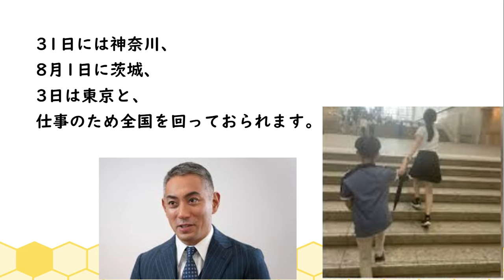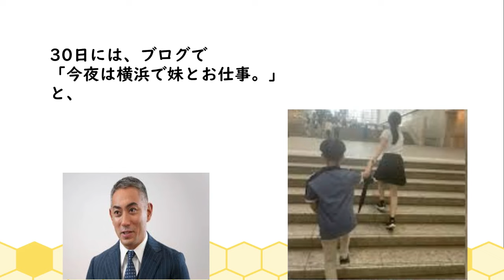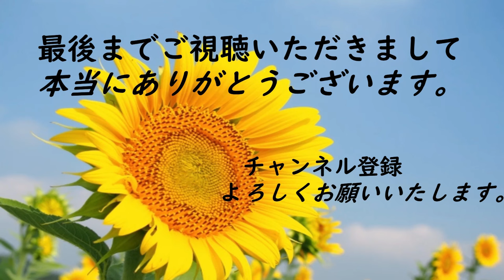市川團十郎さん、手つないでいつも仲良し麗禾さん・勸玄くんと横浜を満喫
７月30日、ブログを更新。

13歳の長女・麗禾さん、
11歳の長男・勸玄くんと、
横浜を満喫する様子をアップ
されていました。

團十郎さん親子は、
7月27日～29日まで熊本で公演を行い

31日には神奈川、
8月1日に茨城、
3日は東京と、
仕事のため全国を回っておられます。

30日には、ブログで
「今夜は横浜で妹とお仕事。」
と、

トークイベントのため、
横浜を訪れたことを報告。

仕事の時間まで、親子で「横浜散策」
をしたそうで、手つなぎショットや
カラフルなお菓子を見ている
麗禾さんや、

麗禾さんが、勸玄くんの手を引き
横浜の街を歩く後ろ姿を
アップし、横浜を満喫されていました。

これらの投稿に
「麗禾ちゃん、かんかんとプライベートを
楽しむ、お仕事前の大切なお時間ですね」

「手繋いでいつも仲良しですね」
などのコメントが寄せられて
います。

本当に、大活躍の毎日ですね。
プライベートの時間を大切に
して大いに英気を養って
また、頑張っていただきたいですね。